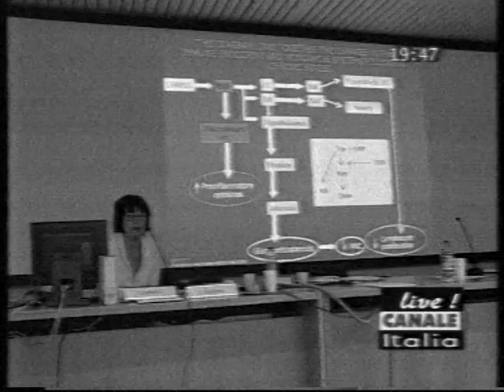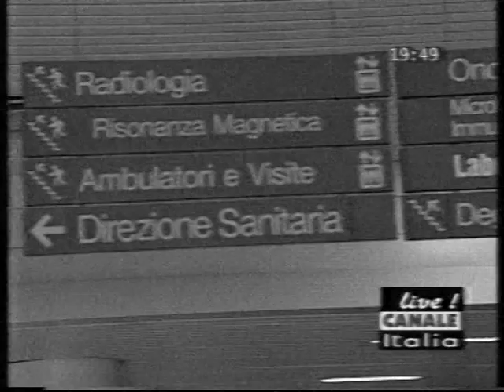CFS - Live! su Canale Italia - Maggio 2006 - parte 4 di 4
Si parla di CFS - Sindrome da Fatica Cronica e CRF (Fatica correlata al cancro) su "Live! a cura di Gianluca Versace" su Canale Italia: "Al CRO di Aviano si combatte la stanchezza cronica" è il titolo della puntata, del maggio 2006, in occasione del primo convegno internazionale su Sindrome da Stanchezza Cronica (CFS) e Astenia Correlata ai Tumori (CRF). Nella terza parte: dottor Simon Spazzapan.
La qualità del filmato è piuttosto scadente, purtroppo